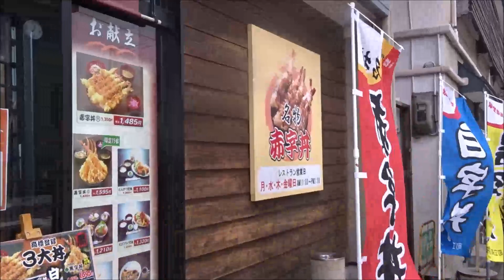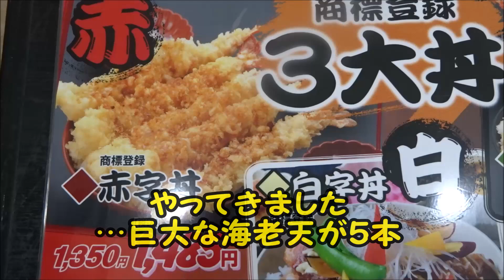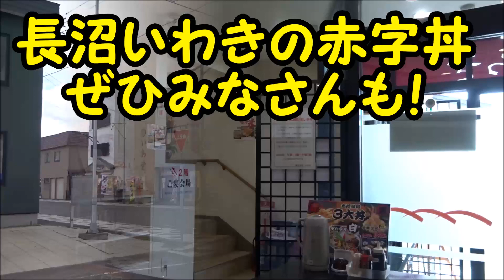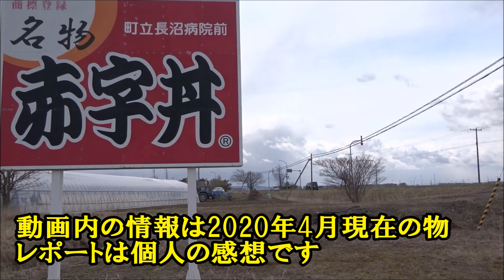大迫力のエビ天！長沼名物、赤字丼を「いわき」で食べました！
▼いわき